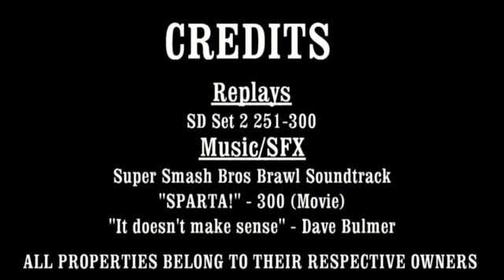The Feast Molments - Vol.37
Now we're completely out of the "Timed FFA" territory.

However, every single match here, as well as most of the following 2 volumes, is a 1vs1 with no items, so it can get boring in a different sense.
Volume 40 should bring back the proper amount of variety.